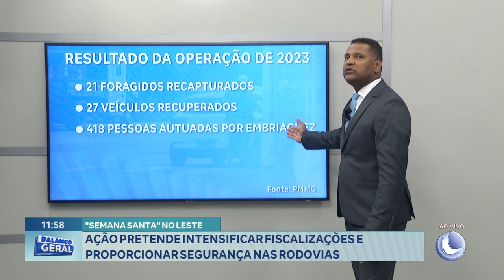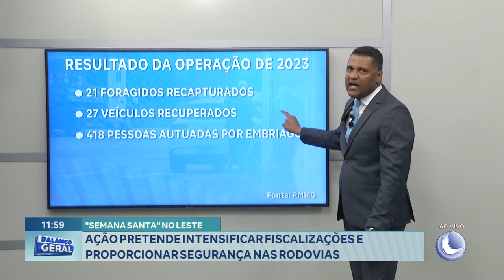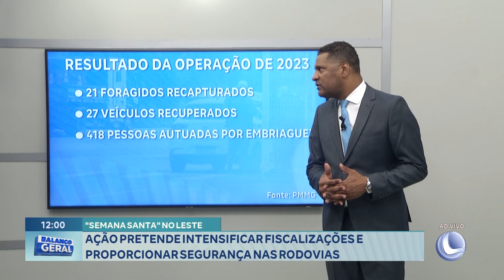Semana Santa no Leste Ação Pretende Intensificar Fiscalizações e Proporcionar Segurança nas Rodovias